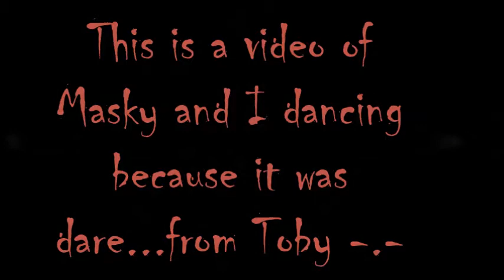PSY - Gangnam Style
Where is my 20$ Toby? ;-;